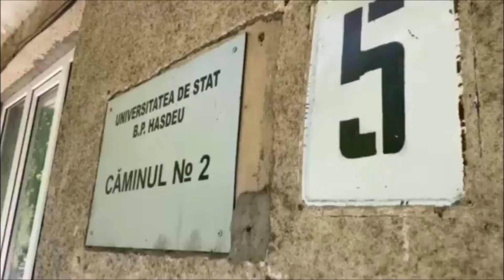Vlog 69 - Born Again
Jesus replied, "I tell you the truth, unless you are born again, you cannot see the Kingdom of God." John 3:3 NLT
Check out the latest video update from Mission Roma - Thank you for your prayers & your support!